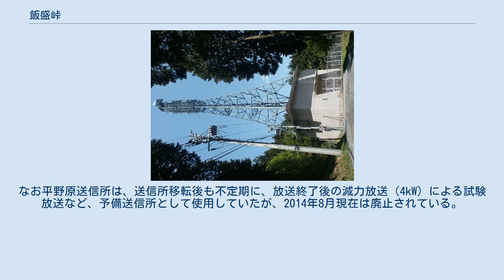飯盛峠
飯盛峠（いいもりとうげ）は、埼玉県飯能市と比企郡ときがわ町にまたがる峠である。
 各局の放送設備（送信機）の概要は以下の通りである。
 現在はエフエムナックファイブ（NACK5）のみ使用している。
 ナックファイブの送信所 以前は平野原送信所（埼玉県浦和市道場）から放送していた。
しかし、埼玉県北部地域から群馬県東部にかけて、東京電力（現・東京電力パワーグリッド）が設置した超高圧送電線による電波障害（音声に比例してジャリジャリという電気的雑音が入る）の為、開局当初から受信環境の悪かった埼玉県北部の環境改善、および新中継局を設置するために、必要な周波数が不足していたことを理由に、1998年（平成10年）6月に移転した。
 送信所移転により、送信所の標高が高くなったことで可聴エリアが広がり、埼玉県内はもとより、ほぼ関東平野一円で、良好に受信できるようになったという。
ビデオリサーチの聴取率調査の首都圏対象地域も可聴エリアに入ったことから調査の対象になった。
なお平野原送信所は、送信所移転後も不定期に、放送終了後の減力放送（4kW）による試験放送など、予備送信所として使用していたが、2014年8月現在は廃止されている。